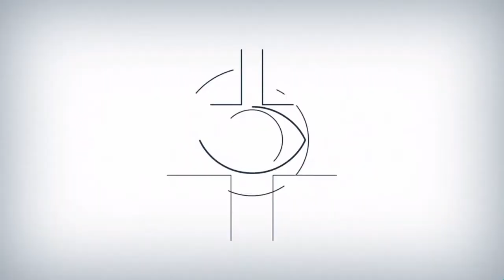First place Astros dealt another blow as Lance McCullers Jr. is placed on the DL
The Astros now have three starting pitchers on the disabled list
All things considered, the 2017 regular season has been a smashing success for the Houston Astros so far. They are 44-20 overall -- no other team has more than 41 wins -- with a comfortable 12-game lead in the AL West. There's still plenty of season left, so we can't say the division race is over, but the 'Stros sure are sitting pretty.
It's a good thing the Astros have such a big division lead too, because the injuries are starting to pile up. Lance McCullers Jr. became the latest Houston starter to be placed on the disabled list on Monday:
McCullers is in the middle of a breakout season, one in which he's thrown 76 2/3 innings with a 2.58 ERA (150 ERA+) in 13 starts. When healthy, McCullers has never not been excellent for the Astros. He had a 3.22 ERA (121 ERA+) in 36 starts and 206 2/3 innings from 2015-16. Injuries have been an issue though. McCullers has had shoulder and elbow troubles, and now his back is acting up.
This injury means the Astros are now without their top three starting pitchers coming into the season. They're all on the disabled list. Here's the list:
Dallas Keuchel: Out with neck discomfort. Could return later this month.
Lance McCullers Jr.: Placed on the disabled list Monday with a back discomfort.
Charlie Morton: Out with a lat strain. He recently started playing catch.
Keuchel, McCullers, and Morton started the first three games of the season for the Astros, in that order. Their No. 4 starter, Joe Musgrove, missed the last two weeks with a shoulder issue. He is coming off the disabled list Monday to replace McCullers.
Over the last few weeks the Astros have gotten by with David Paulino and Brad Peacock making spot starts -- the two have combined for a 5.68 ERA in seven starts and 31 2/3 innings -- though obviously they'd like to be back at full strength. They're a much better team with Keuchel, McCullers, and Morton doing their thing.
The good news is the Astros do have that huge division lead, which allows them to be cautious with their top starters as they work their way back from their injuries. There's no real urgency at the moment. It's better to have them miss a few games now than rush them back and risk them missing more games later.